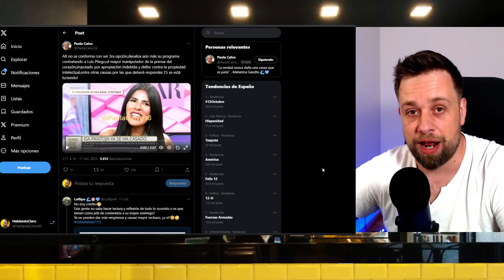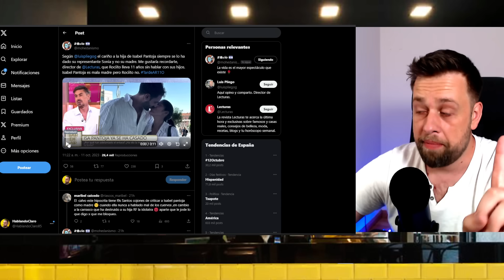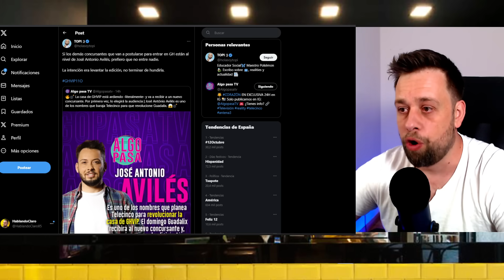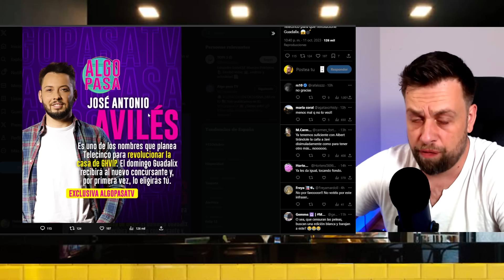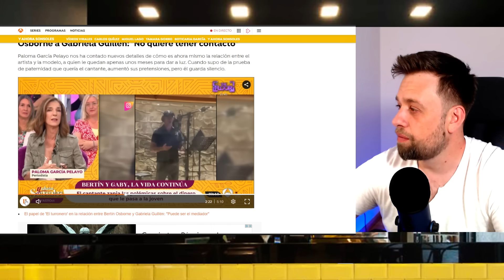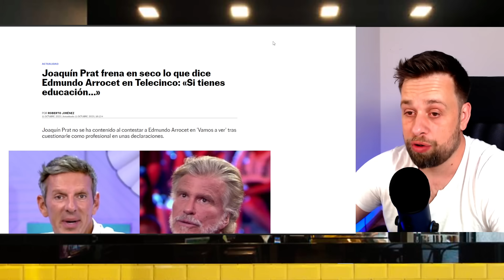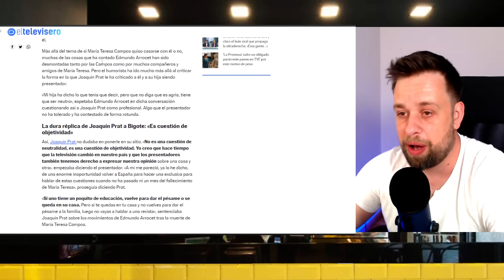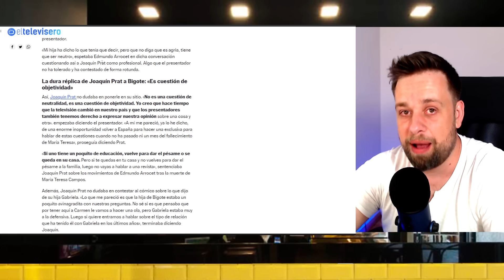💥¡AVISO URGENTE! Antonio David Flores con FILTRACIÓN y Ana Rosa Quintana FULMINADA por Rocío Flores